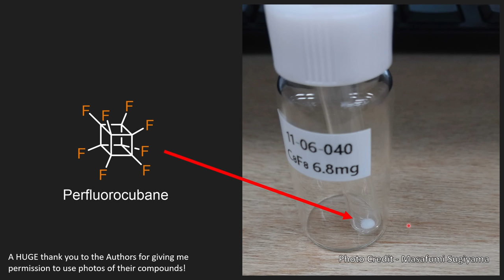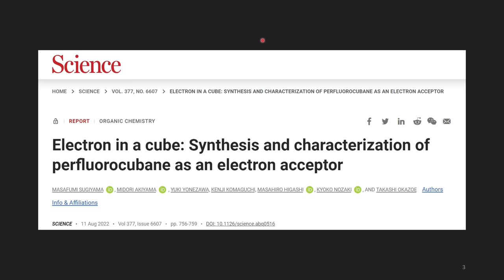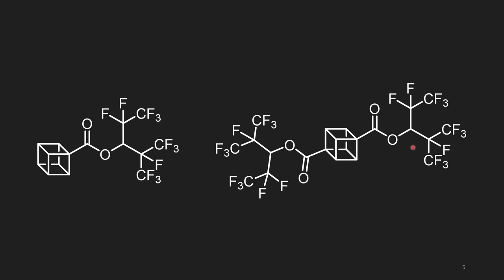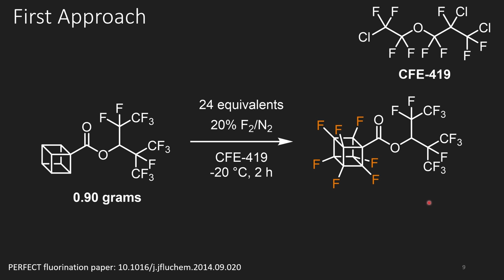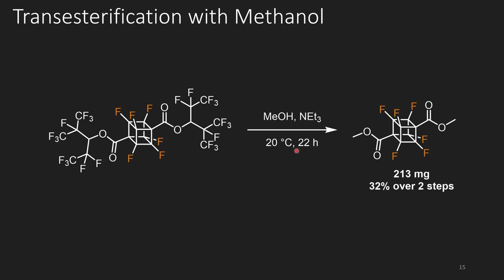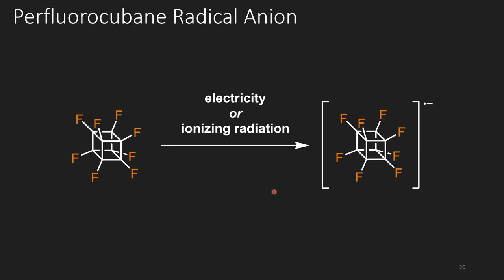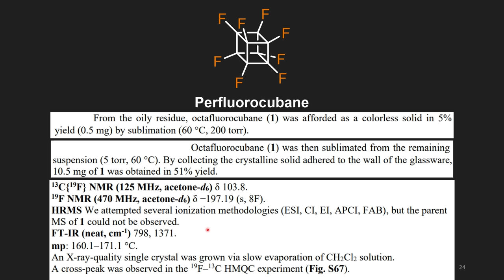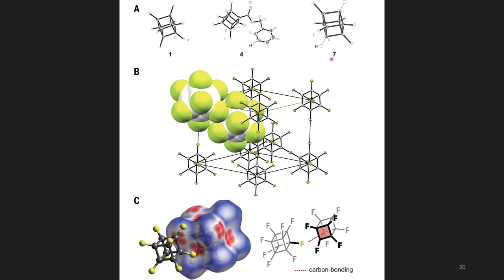The First Real Life Pictures EVER of Perfluorocubane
Take a look at the first pictures of perfluorocubane! In this video I discuss the recent synthesis of perfluorocubane.

I want to give a huge thank you to Midori Akiyama and Masafumi Sugiyama for allowing me to share their beautiful photos of perfluorocubane and its precursors.